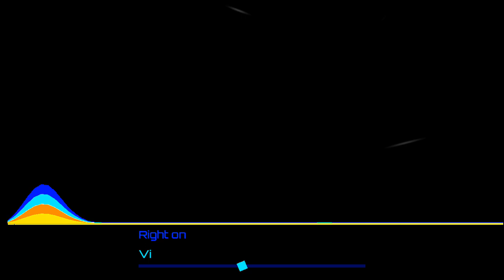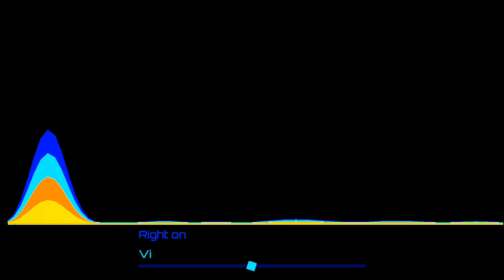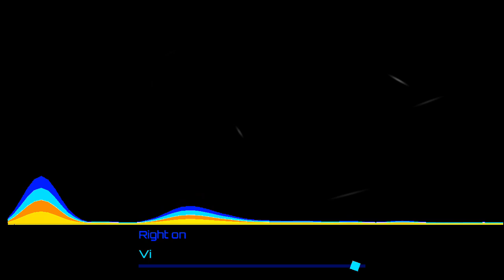[Hardstyle] Viの - Right on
I think that part is going to loop a bit too much.

HBD. Palistar Ch ( ꈍᴗꈍ)